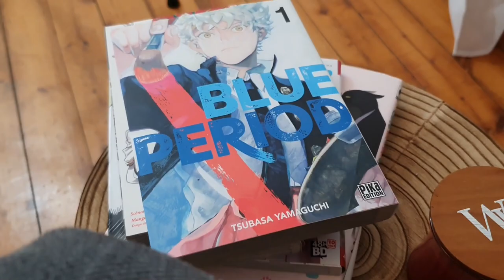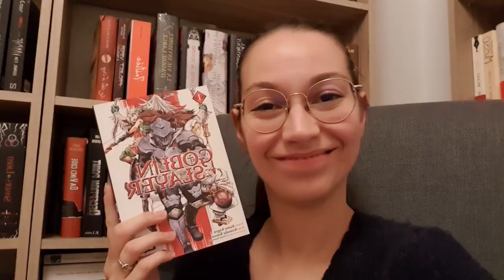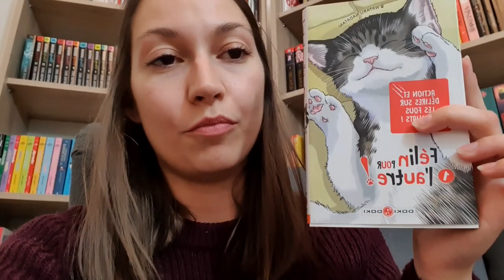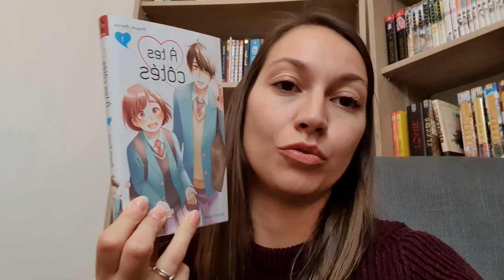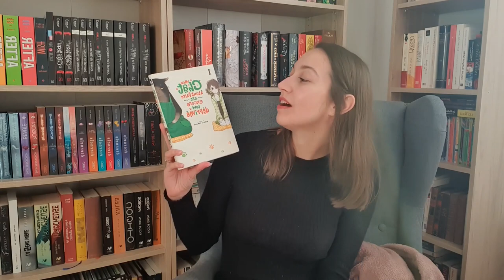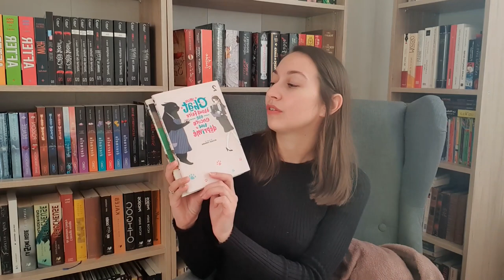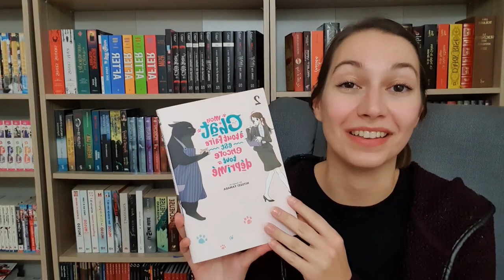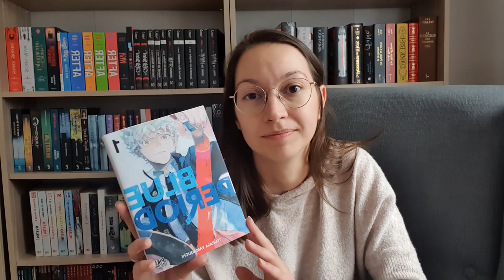7 Jours 7 Mangas | Vlog Lecture + Book Haul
⚠️ Clique sur la cloche pour être prévenu des prochaines vidéos ;)

C'est encore une bébé chaîne YouTube pour l'instant :D

📚 Mangas présentés 📚
Blue Period, T.1 & 2 de Tsubasa Yamiguchi, éditions Pika.
Irumi à l'école des démons, T.1 d'Osamu Nishi, éditions Nobi Nobi.
Goblin Slayer, T.1 de Kumo Kagyu, Noboru Kannatuki et Kousuke Kurose, éditions Kurokawa.
A tes côtés, T.1 de Megumi Morino, éditions Akata.
Félin pour l'autre, T.1 de Wataru Nadatani, éditions Doki Doki.
Mon chat à tout faire est encore tout déprimé, T.1 & 2 de Yamada Hitsuji, éditions Meian.

- Ludivine.